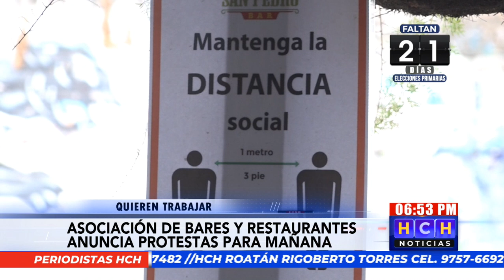A protesta propietarios de comercios nocturnos para exigir les permitan operar